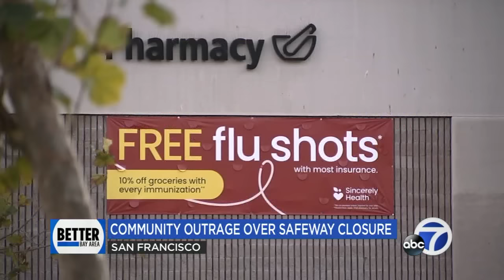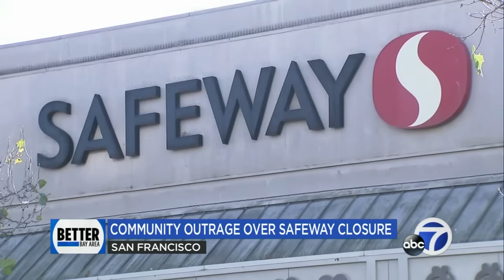'Moving all the Blacks out!': SF community outraged over plan to close Western Addition Safeway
Last Thursday, we learned that the only Safeway grocery store in the Western Addition of San Francisco will close.

Community members and those with the NAACP are speaking out, saying if this plan goes through, this will negatively impact the city's Black community with longterm implications.